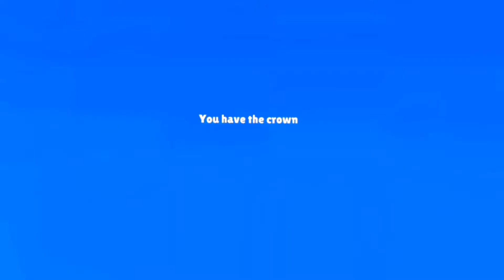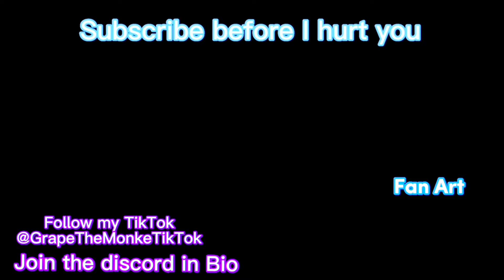I Played Every GorillaTag Knock Offs I Could Find